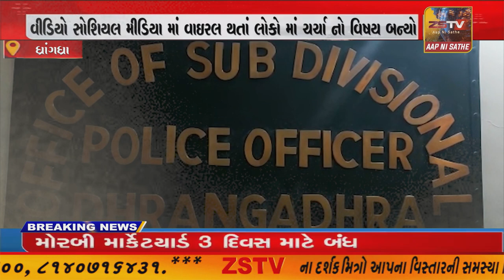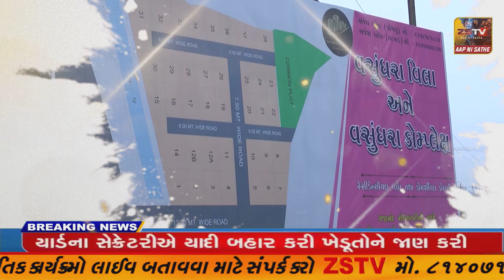ધ્રાંગધ્રા શહેરના નરશીપરા વિસ્તારમા ઘરફોડ ચોરીની બનાવ સામે આવ્યો..//ZSTVNEWS/